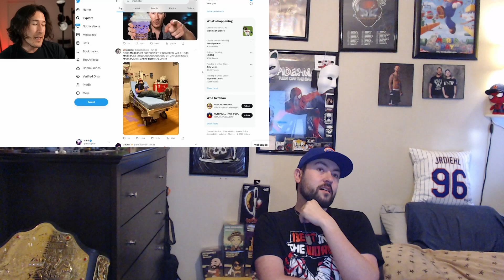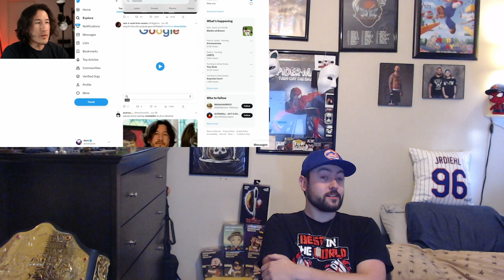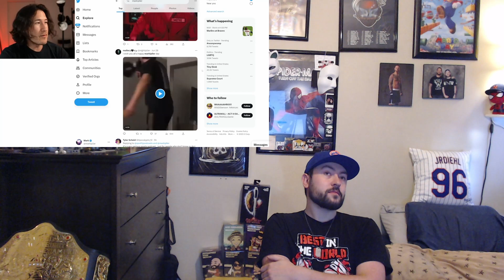I Went To The Hospital... For My Birthday REACTION